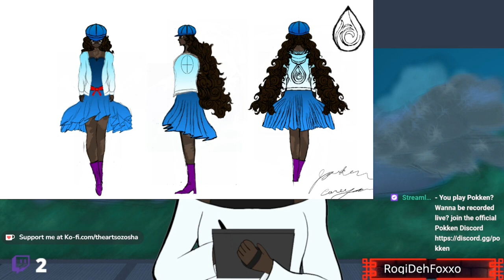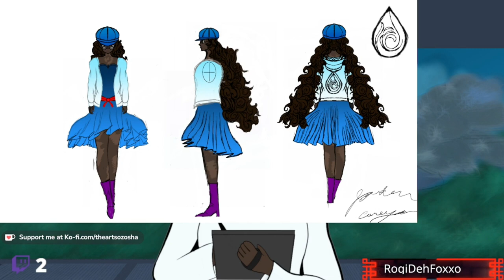Yoko Re-design Preview